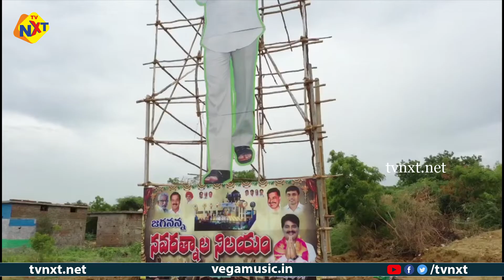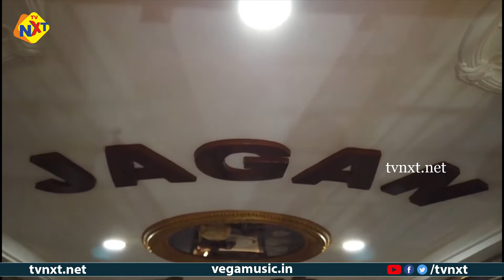జగన్ అన్న నవరత్నాల దేవాలయం చూసారా | CM Jagan Navaratnalu Temple | AP News | TVNXT News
Watch జగన్ అన్న నవరత్నాల దేవాలయం చూసారా | CM Jagan Navaratnalu Temple | AP News | TVNXT News

రాజ‌కీయ విశ్లేష‌ణ‌ల కోసం TVNXT NEWS యూట్యూబ్ చాన‌ల్ ను విజిట్ చేయండి.

Watch Tvnxt News, the 24/7 news channel with exclusive breaking news, special interviews, latest updates on Politics, Movies, Sports and Current Affairs.